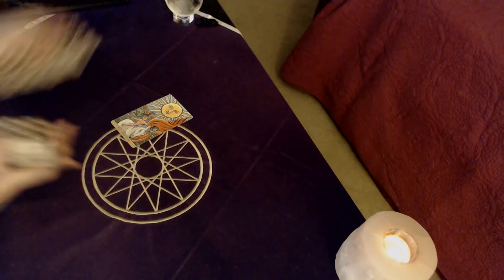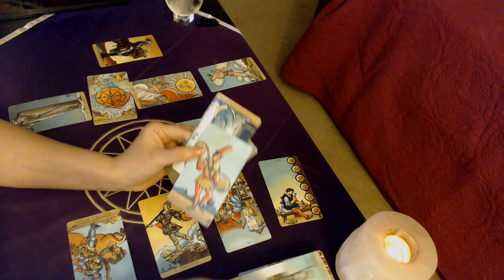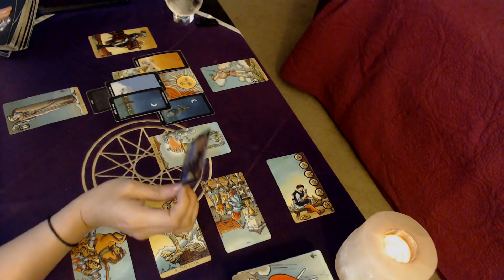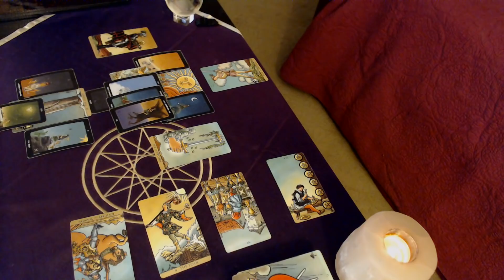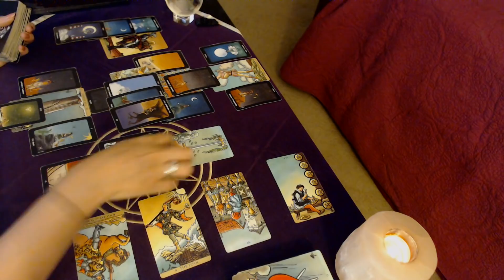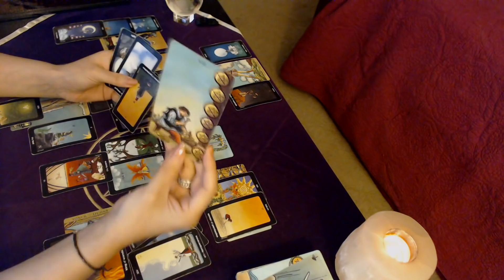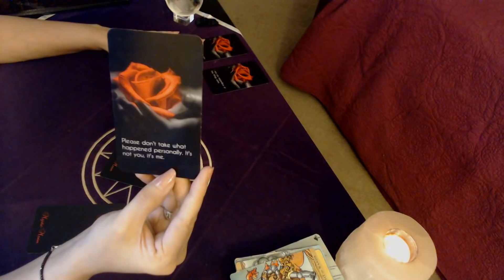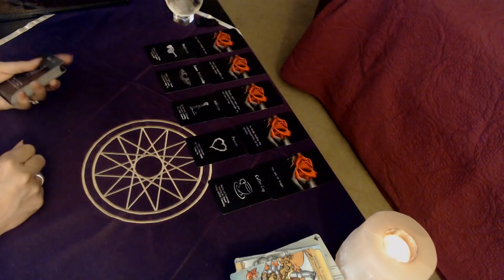Gemini May Love ***THEY LOST A GOOD THING AND THEY KNOW***